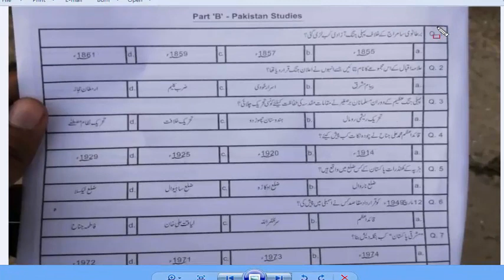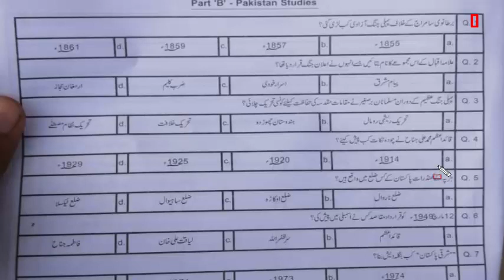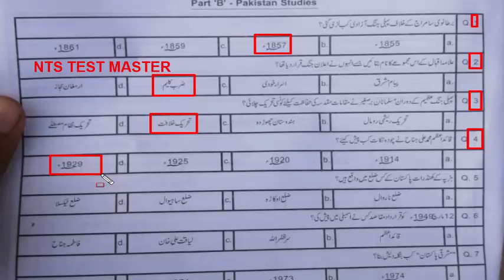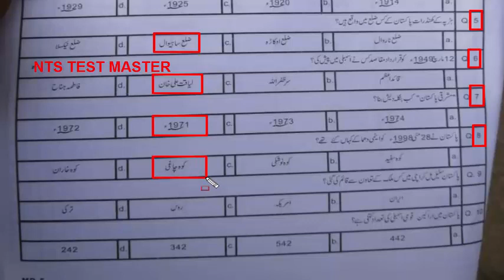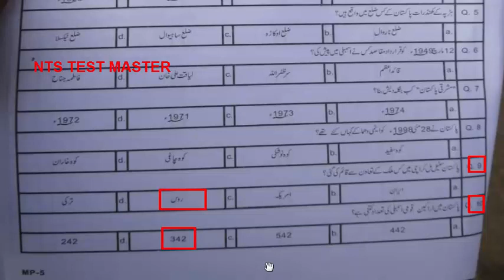MES LDC 07-10-2020 complete paper: LDC MES paper: Part - 02 : Pakistan Studies